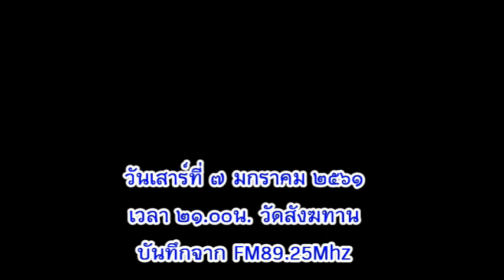วันเสาร์ที่ ๗ ก.ค.๖๑ เวลา ๒๑.๐๐น. พระอาจารย์กุศล ฐิตกุศโล สอนกรรมฐาน